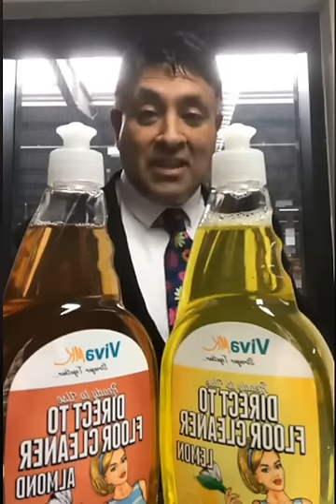VivaMK Questions and Answers Live with Michael Khatkar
This is the place to  come to if you are looking for:
kleeneze company
Kleeneze Scam
Kleeneze Global
Kleeneze International
Kleeneze Europe
How To Start Kleeneze
Kleeneze wales
Kleeneze UK

kl891663